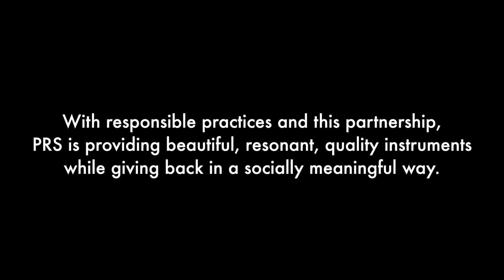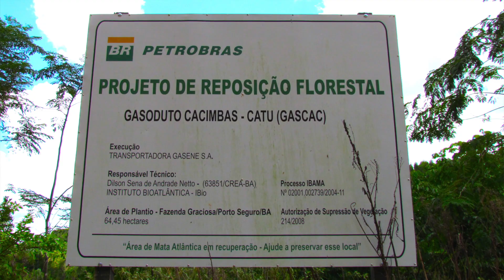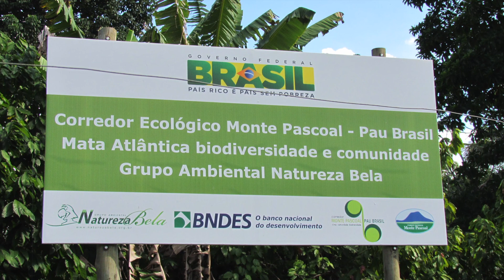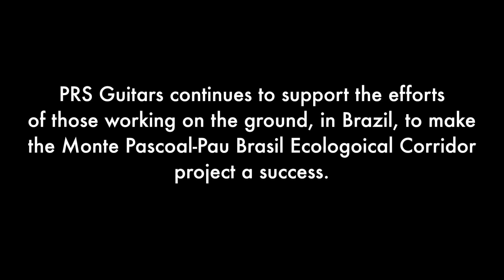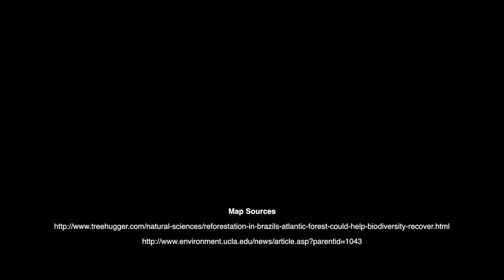The Monte Pascoal-Pau Brasil Ecological Corridor Project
In association with 8 other non-governmental organizations, PRS Guitars is supporting the efforts to restore the Monte Pascoal-Pau Brasil Ecological Corridor (MPPBEC); a section of the Atlantic Forest in Brazil.

Michael Reid, Senior Wood Buyer at PRS Guitars, takes us into the heart of the Atlantic Forest in Brazil to explain the project, giving us an inside look into the efforts of a few dedicated locals.

Footage and stills courtesy of Michael Reid. Shot by Michael Reid.
Edited by Andrew Dorbin

For more information on PRS Guitars and their involvement with the MPPBEC Project, please